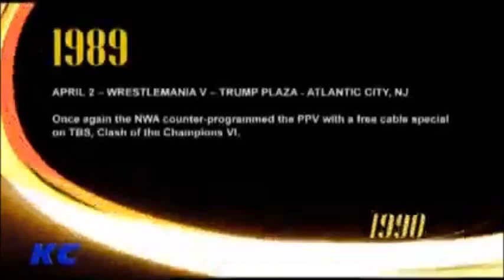Brutus Beefcake on Donald Trump and the Trump Plaza in Atlantic City